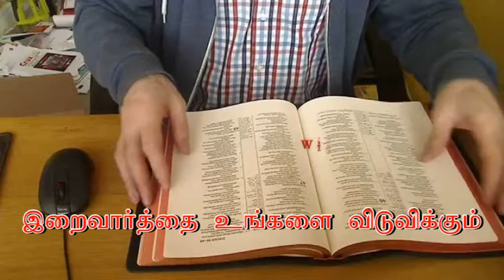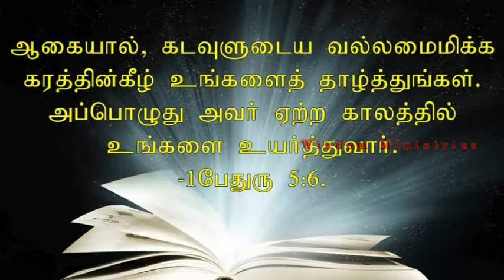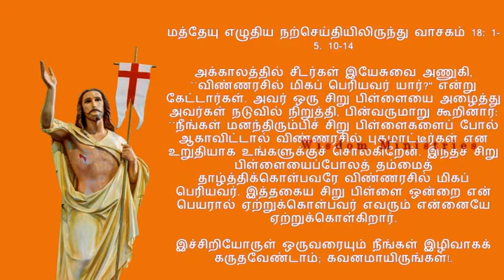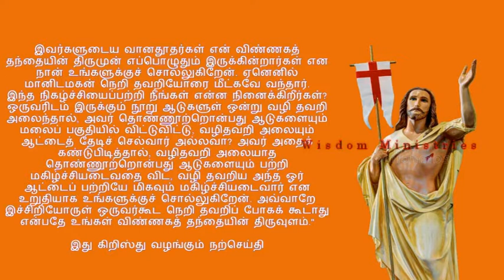T August 14, 2018 - Bible reflection in Tamil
நாம் இவ்வுலக மனப்பாங்கைப் பெற்றுக்கொள்ளவில்லை.
மாறாக தூய ஆவியைக் கடவுளிடமிருந்து பெற்றுள்ளோம்.
-- 1 கொரிந்தியர் 2:12.